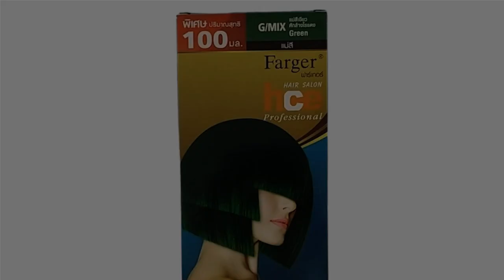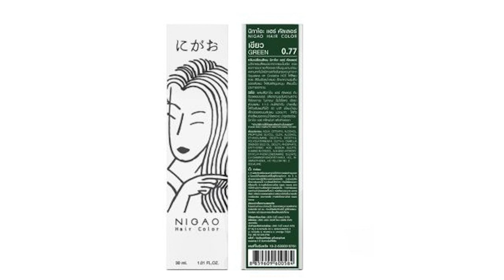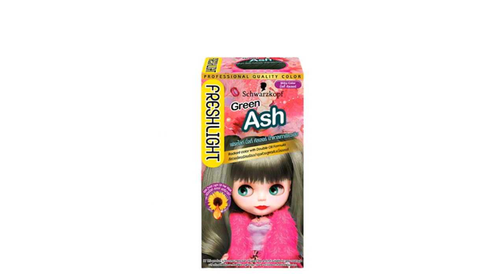🌵 5 อันดับ ยาย้อมผมสีเขียว ยี่ห้อไหนดี 2023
00:10 #1 - ยาย้อมผมสีเขียว Creamy Bubble Color Mint Ash Liese (~ 249 บาท)
00:45 #2 - ยาย้อมผมสีเขียว Primary Hair Color 0.77 Nigao (~ 55 บาท)
01:21 #3 - ยาย้อมผมสีเขียว Hello Bubble Foam Color mise en scene (~ 359 บาท)
01:57 #4 - ยาย้อมผมสีเขียว Freshlight Milky Color Green Ash Schwarzkopf (~ 220 บาท)
02:36 #5 - ยาย้อมผมสีเขียว Pixxel Color Cream Lolane (~ 56 บาท)
03:10 สิ้นสุด

การย้อมผมเป็นแฟชั่นความงามอีกรูปแบบที่ช่วยในการปรับเปลี่ยนลุคและไลฟ์สไตล์ให้ดูโดดเด่น ตลอดจนช่วยส่งเสริมบุคลิกภาพให้ไปในทิศทางที่ดีขึ้น ซึ่งแฟชั่นย้อมผมก็มีการเปลี่ยนแปลงเทรนด์สีผมอยู่แทบทุกปี โดยสีผมที่กำลังมาแรงในตอนนี้ก็เห็นจะเป็นโทนสีเขียว ที่มีทั้งสีเขียวหม่น สีเขียวนีออน สีเขียวเหลือบเทา ไปจนถึงสีเขียวสว่างเหนี่ยวทรัพย์เลยค่ะ
สำหรับใครที่กำลังสนใจเทรนด์ผมสีเขียว ไม่ควรพลาดบทความนี้เลยค่ะ เพราะเราได้ทำการรวบรวมข้อมูลเกี่ยวกับผมสี ทั้งวิธีการเลือกกเฉดสีเขียวของยาย้อมผมให้เหมาะกับลุคที่ต้องการ รวมไปถึง 10 อันดับ ยาย้อมผมสีเขียว ทั้งแบบครีมและโฟมเปลี่ยนสีผม จากหลากหลายแบรนด์ เช่น Liese, Dipso, mise en scene หรือ Schwarzkopf เพื่อเป็นตัวช่วยในการพิจารณาให้คุณสามารถเลือกสีผมได้ตรงตามความต้องการมากที่สุดค่ะ